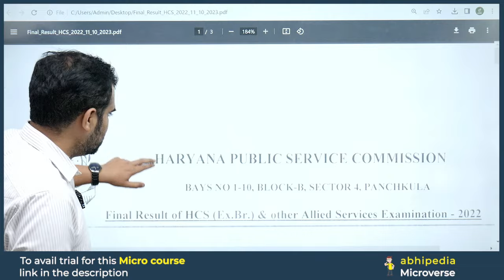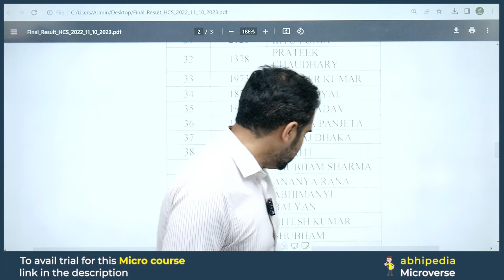HCS 2023 Exam | Final Result Out | Prepare with Micro Courses | abhimanu IAS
HCS 2024 Notification, Competitive Exam Updates, Abhimanu IAS, Exam Insights, Haryana Civil Services

HCS 2024 Notification,
Competitive Exam Updates,
Abhimanu IAS,
Exam Insights,
Haryana Civil Services,
HCS Exam Notification,
Competitive Exam News,
Abhimanu IAS Coaching,
Exam Analysis,
Haryana Civil Services Notification,
HCS 2024 Application Process,
Competitive Exam Information,
Abhimanu IAS Resources,
Exam Strategy,
HCS Exam Pattern,
HCS 2024 Vacancies,
Competitive Exam Preparation,
Abhimanu IAS Institute,
Abhimanu IAS Support,
HCS 2024 Exam Preparation,
Exam Success Strategies,
Haryana Civil Services Study Materials,
HCS Exam Application Dates,
Competitive Exam Resources,,
Abhimanu IAS Coaching for HCS,